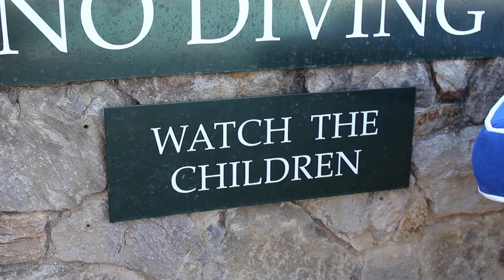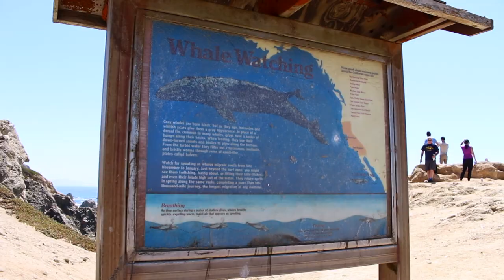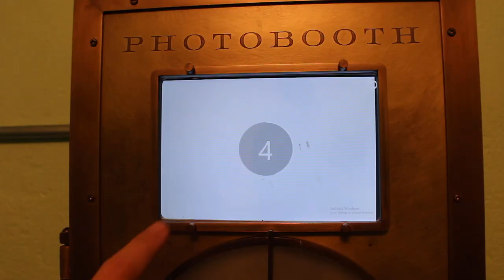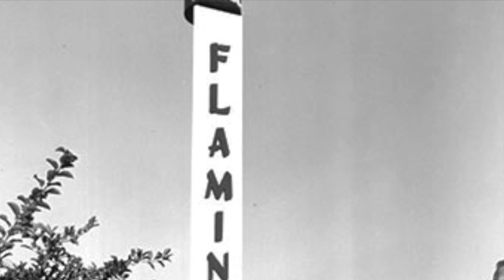Sonoma County Adventures: Wine Tasting, Redwoods, Whale Watching, and Family Fun!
We upgraded our trip to Northern California but visiting Sonoma County which is just 45 minutes from San Francisco!! We went wine tasting for the first time, whale watching, did a safari, found the Russian River and lots more!!

Have any of our videos or tips helped you plan a trip and saved you some stress or money? It will also help us make more content you'll love!

To plan your trip, head to sonomacounty.com

Explore Sonoma County in California with us. We did wine tasting (with kids), visited Redwoods, went whale watching and MORE!! There's more to see in Northern California than San Francisco. If you drive just 45 minutes north you'll be exploring the wineries, forests and rivers of Sonoma County. It's a great way to feel like you've seen a more rustic side to the Golden State.

RADIO MIC
STEADY SHOTS
Recommended Camera

Tunes used:

Mold Breakers by Jay Denton
Southern Love by Alex Keren
Mar Grande by Andrea Musci
Here by Jay Denton
Island In the sea by Katrina Stone
Kalimbo by Ethan Rank
My Moon by Royal Nature
Tropical World by Kloyd
Paper Planes by Paper Planes